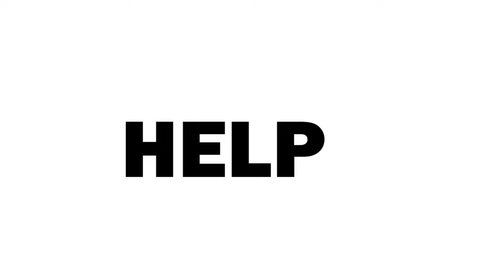The YouTube Song // Arms Family, Dutch, Granger & More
1 year ago we cut the cable and started watching good American families on YouTube.
We've learned, laughed and cried alongside these people brave enough to share their story online, and here's a little song we wrote about it...we call it the Farm Vlog Anthem, but most people call it the YouTube Song.

Help us get this video to 50K views and we'll record a full band version in the studio and put it on iTunes (and that's a promise!)

Lyrics:
00:00 The Farm Vlog Anthem
00:21 Verse 1
I grew up in the country, without lots of money
So we used those rabbit ears.
Pinch some foil on the end, and dial it in
Just to watch a rerun of Cheers.

Now that I’ve gotten older
My tv got thinner, and the picture got clearer.
But there’s nothing good on,
Morality’s gone, and the end seems it’s nearer.

00:50 Chorus
I want a family like Daniel @ArmsFamilyHomestead
I want to “Keep it Like Dutch” @KeepingItDutch
I want some danger with Granger @TheSmithsTV @GrangerSmithMusic
We’d be like Starsky & Hutch

Whether in “Hidden Heights”  @HiddenHeightsFarm
or “Cog Hill” dance fights@CogHillFarm
I know where all my friends are gonna be,
So gather around and sit yourself down for some YouTube TV

01:20 Verse 2
My daddy used to wake up early, pour some coffee and watch the news.
But when I turn it on, It seems somethings wrong
Like this worlds sense is busting loose.

I used to watch the big games with my friends as they came
To my house and we’ve party down.
Now players have an agenda, Like they can’t remember if they even want fans around.

01:52 Chorus

02:20 Bridge
This worlds going crazy and all they want to do.
Is tell us about it, but I’m sick of it,

02:40 Chorus
I’m gonna keep watching Daniel
I’m gonna keep watching Dutch
I’m gonna watch @ParagonRidgeRanch @RidgeLife @CmonHomesteading
I’ll watch @lazypondfarmBEEP@whitehouseonthehill
And if I keep watching @MrBeast  long enough maybe he’ll send me a few million dollar bills.

This song was written by Josh Porter
This song was performed live by Josh Porter and Jon LaFevers
All rights are protected by copywrite law.